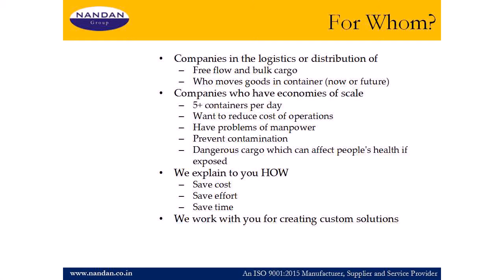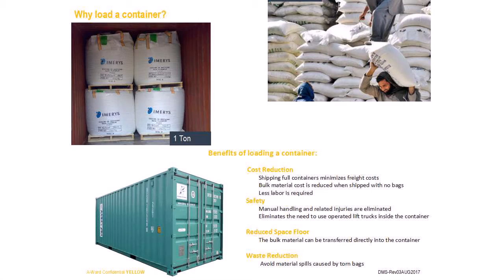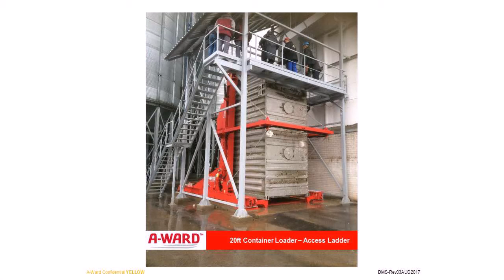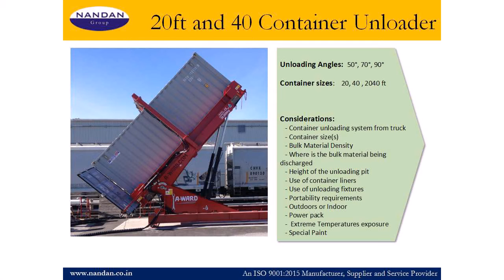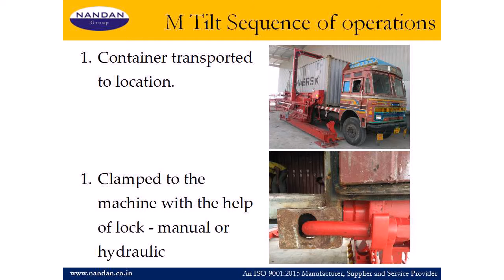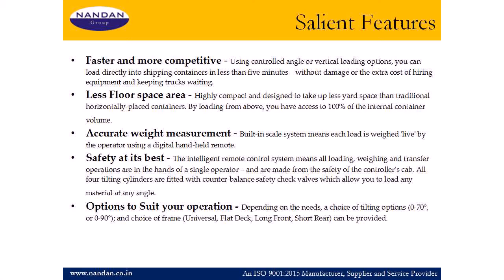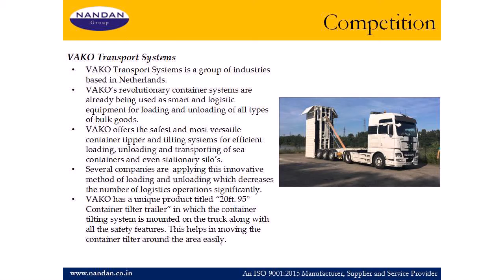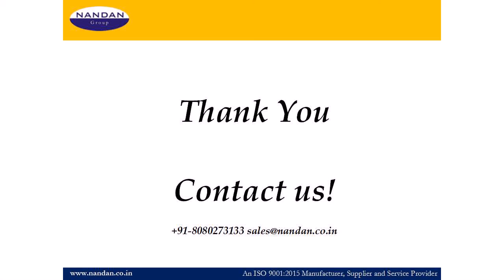Nandan GSE Pvt. Ltd.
You'll fly in the right direction with us
Container Tilter

Nandan House, D-205, MIDC Turbhe, Navi Mumbai 400705, India